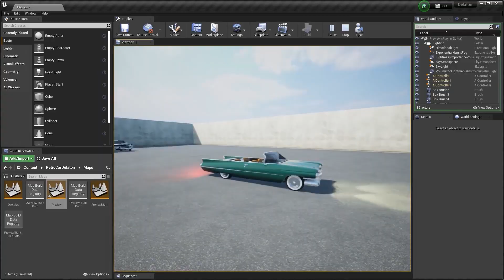News and Community Spotlight | March 10, 2022 | Unreal Engine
NEWS

Meet indie game developer Shruti Ghosh, co-creator of Raji: An Ancient Epic

COMMUNITY SPOTLIGHTS